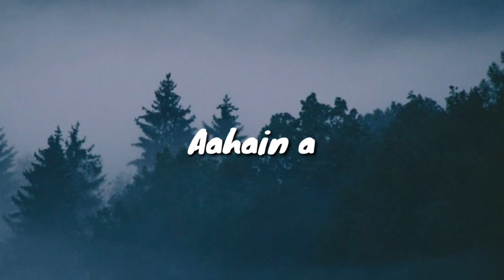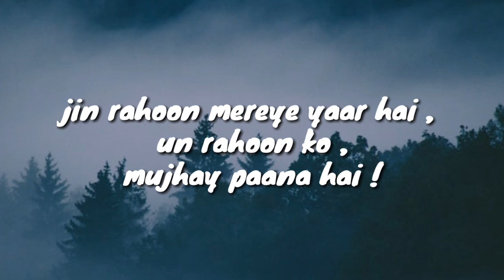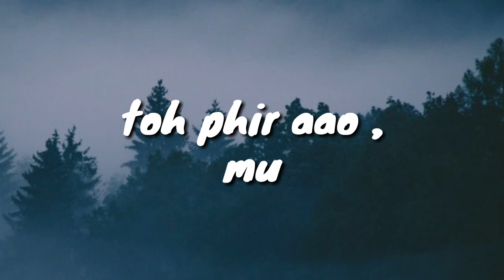Toh Phir Aao - Sohail Malik ( Cover Lyrics ) !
"Toh phir aao"
cover song credits
singer - sohail malik

original song
singer - mustafa zahid